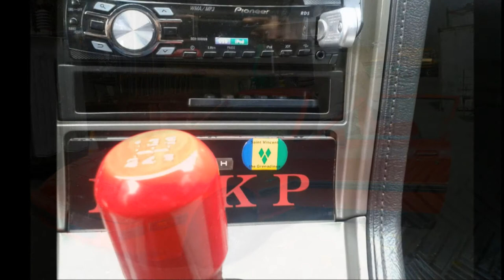Nick P paintjob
1985 Mazda RX7